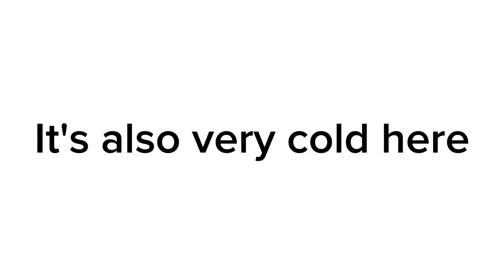I'm in holiday on Wales🏴󠁧󠁢󠁷󠁬󠁳󠁿🏴󠁧󠁢󠁷󠁬󠁳󠁿🏴󠁧󠁢󠁷󠁬󠁳󠁿